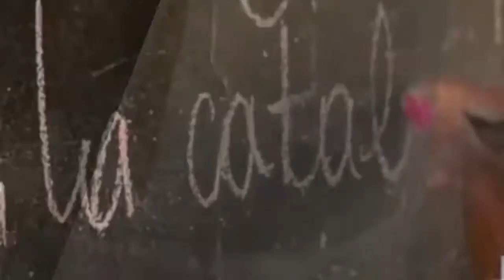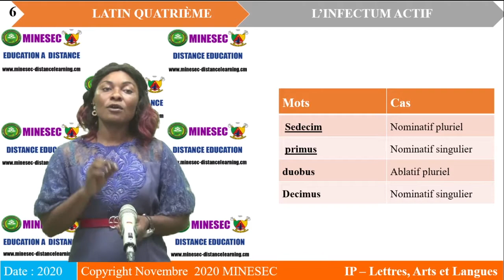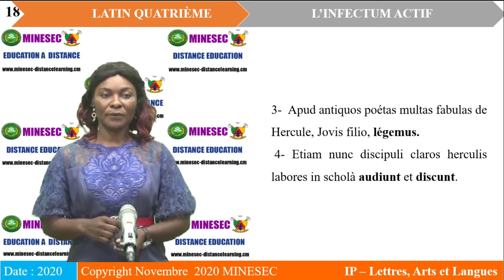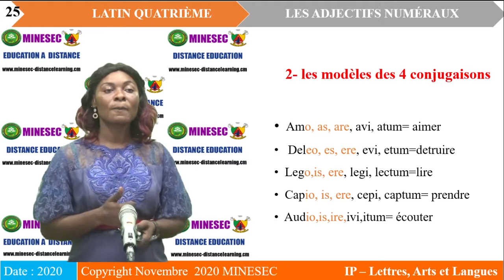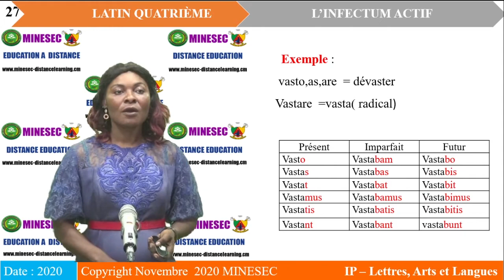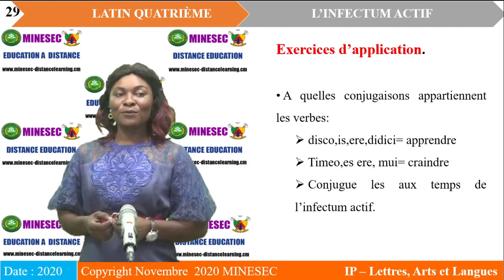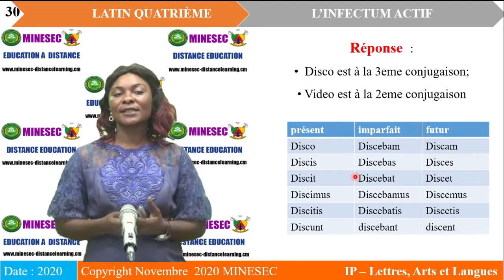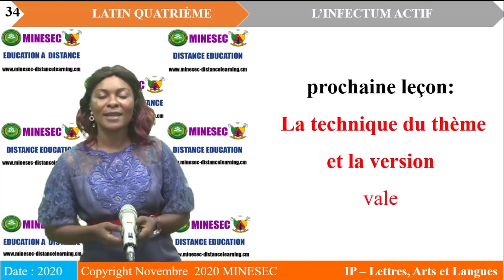IP LAL LATIN 4ème Leçon 3 L'infectum actif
Latin : Les adjectifs numéraux